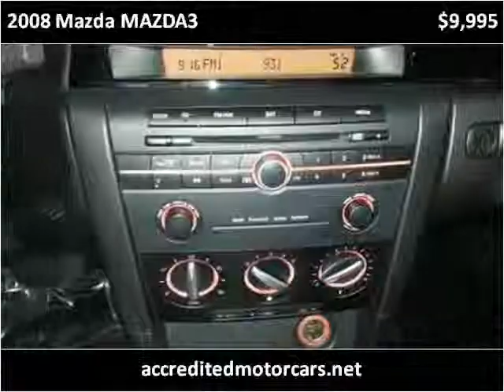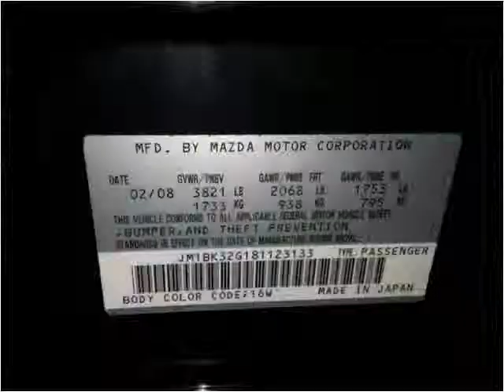2008 Mazda MAZDA3 Used Cars Teterboro NJ